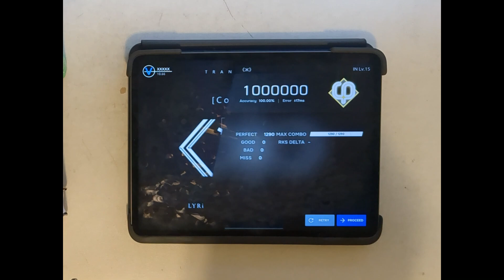【Phigros Fanmade】 《Ж》 (IN Lv.15) | All Perfect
Banger song, banger chart, they didn't have to go so hard.  In my opinion this song should have won a decent spot in BOFU, perhaps gaining entry into other games.  I feel like this song could fit nicely with Phigros lore and how much the game is centered around time/space.

Chart is pretty solid; removal from Ranked section was unexpected.  The storyboarding is very nice.  Would definetly replay (this is already my 2nd AP).

_*Information*_
Game : Phira (Phigros Fanmade)
Version: 0.6.1

Artists: LYRi "Cyanblue" WHiTE × NIKANON